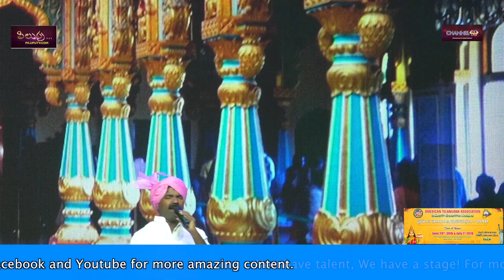PilupuTV Exclusive Coverage : -Rasamayi Troup Non stop entertainment at WTC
Telangana Samskrithika Saradhi  :  Team  mesmerizing performance   at   World Telanance Conference  organized by American Telangana Association. This program will take  you to your childhood memories.